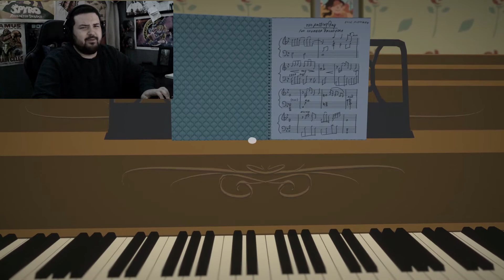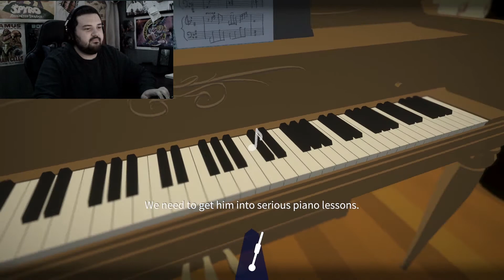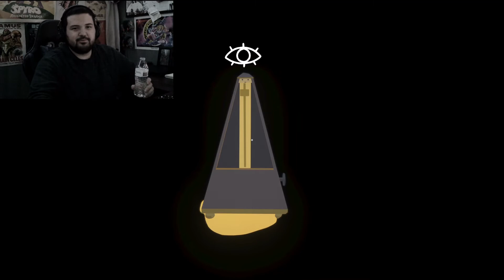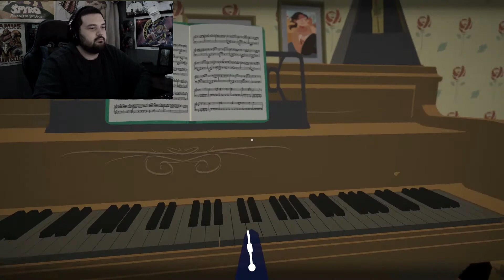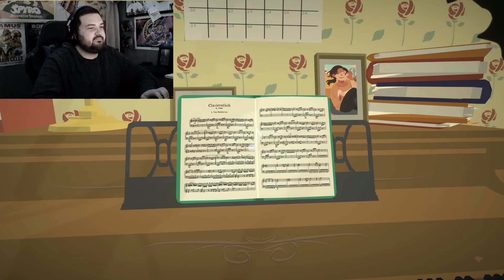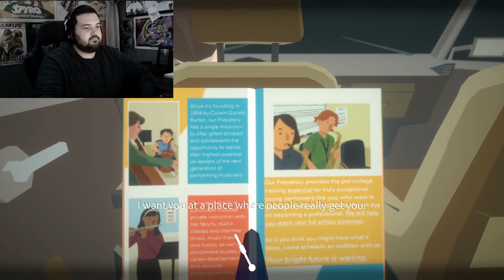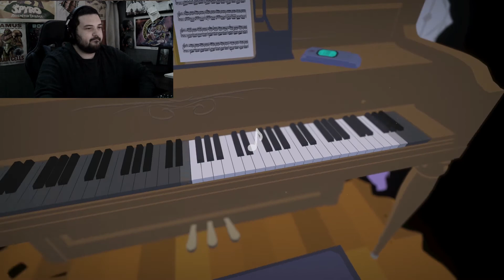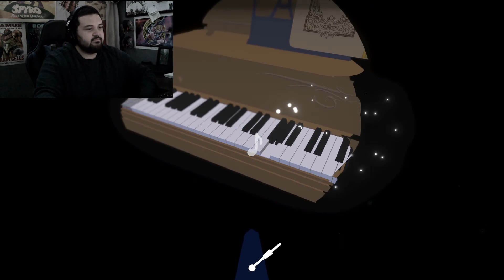BLINKING THROUGH MY LIFE.... -- Before Your Eyes -- Ep 1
Welcome to Before Your Eyes, a game that uses your webcam to track eye movement and blinking.

Each blink causes us to jump forward in time, creating a magical experience and has a powerful story driving it!

Please tell me what you thought of this episode down in the comments below, more episodes will come quickly as well!